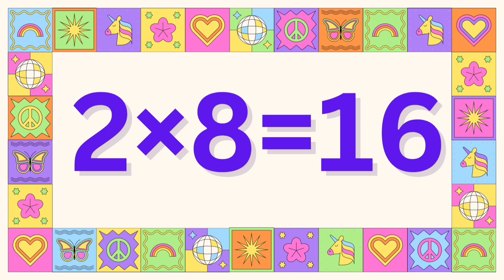Table of 2 || Multiplication || Table of 2×1=2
Welcome to our video on how to use a table       of two! In this video we will be discussing the basics of creating and ultilizing a table of 2 to organise and present data in a clear manner. Table of 2 is a mathematical equations that represents a basic operation of multiplication.   In this equation,the number 2 is being ,multiplied by the number 1.When we multiply 2 by 1,we are adding 2 to itself 1 time, so the answer is 2.
2 x 1=2
2 x 2=4
2 x 3=6
2 x 4=8
2  x 5=10
2  x 6=12
2  x 7=14
2  x 8=16
2  x 9=18
2  x 10=20